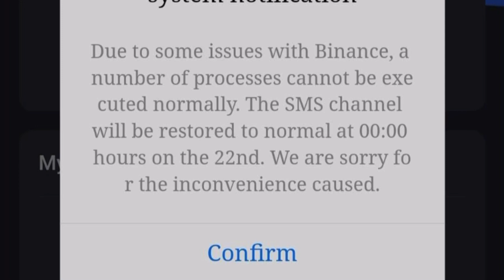COTP: Withdrawal Starts In Few Hours(Find Out The Exact Date and Hour)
COTP contacted all members to inform them of the exact date an time for withdrawals to start